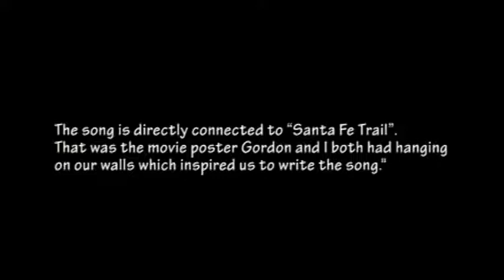Errol Flynn - Louis Robinson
Amanda McBroom's song about her dad